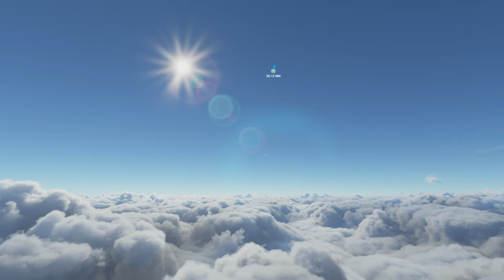Microsoft Flight Simulator Savanah GA-Charleston SC King Air 350i Twin-Engine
Learning To Fly Tour flight from Savanah Georgia to Charleston South Carolina.

The weather was gray and gloomy, but I found beautiful blue sky with the showcase camera.

Flying a Beechcraft King Air 350i twin-engine turboprop. Graphics on Ultra with some tweaks,  Aurora R11 + RTX 2080 Ti.